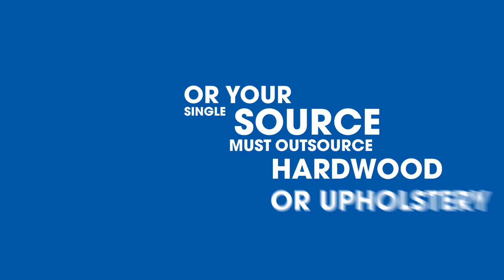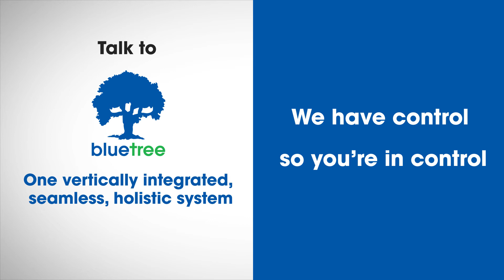Bluetree solutions explainer video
Latest work for a client.
Kinetic typography, custom animations, 2d Animations.

Software used
Adobe After Effects, Adobe Premier Pro